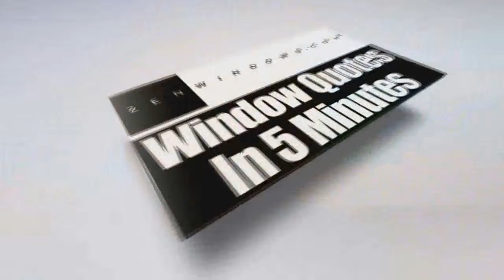Patio Doors Wells Branch TX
Customer-Driven Design

We offer the following types of replacement windows in Austin TX:

Awning windows
Bay windows
Bow windows
Casement windows
Double hung windows
Garden windows
Hopper windows
Picture windows
Round top windows
Slider windows
Special shape windows
Patio doors